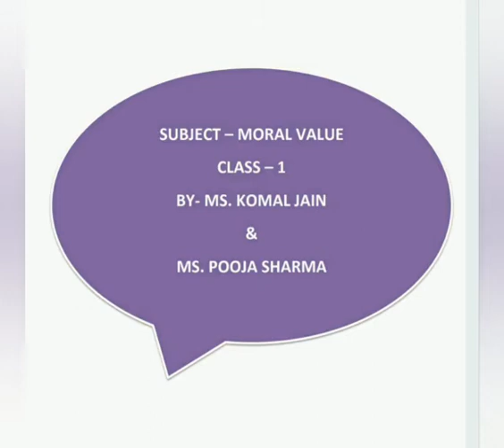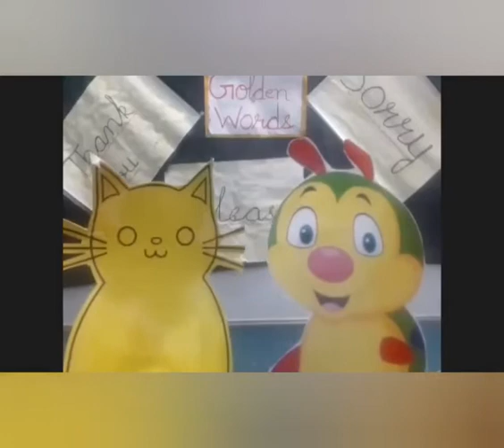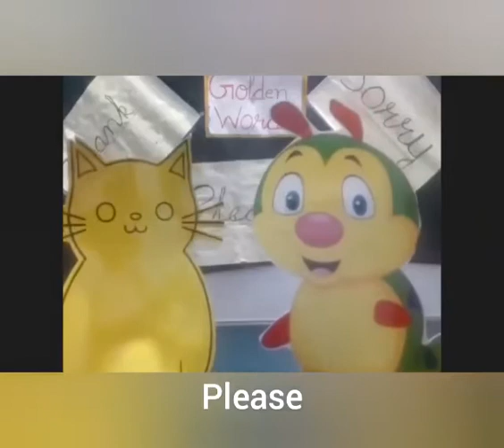Golden words | class 1st | 15th August, 2020